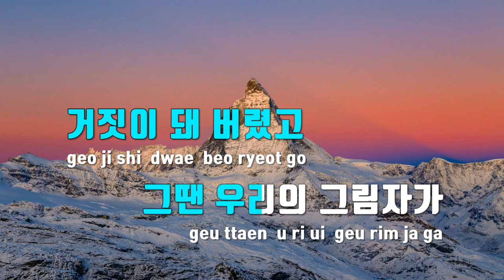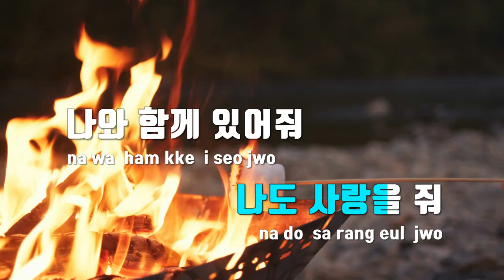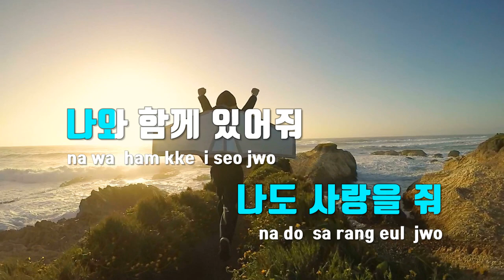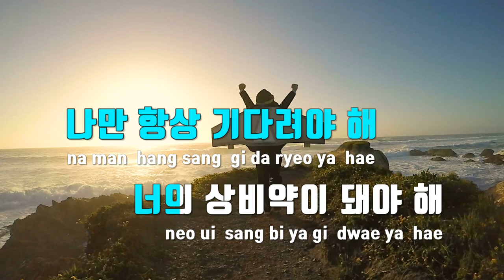[TJ노래방 / 멜로디제거] 상비약 - 결(KYUL)(Feat.10cm) / TJ Karaoke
상비약  --  결(KYUL)(Feat.10cm)